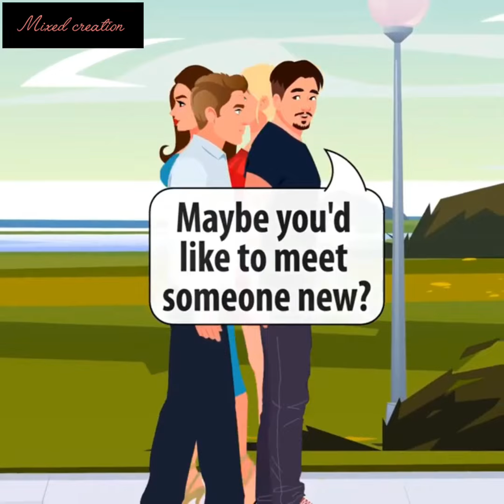My Fiancee Dumped Me At Our Wedding Day